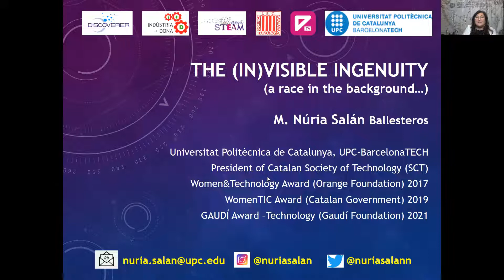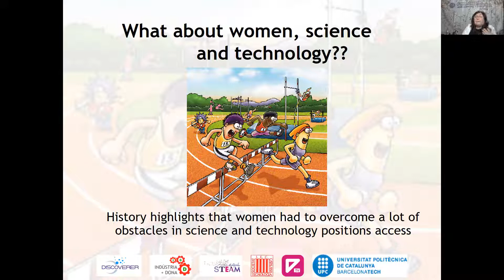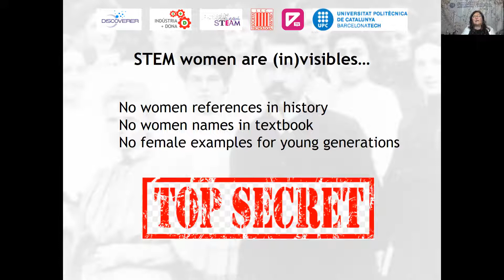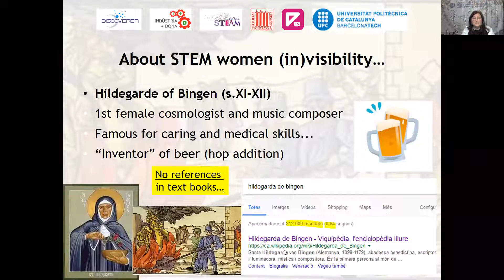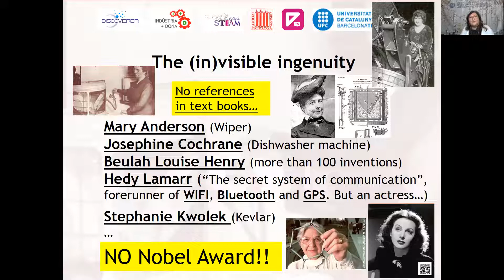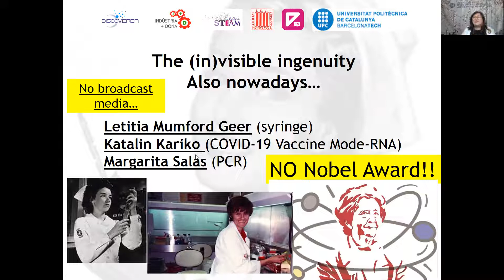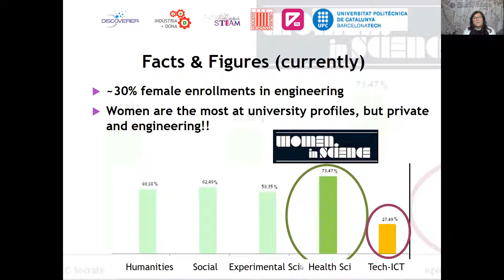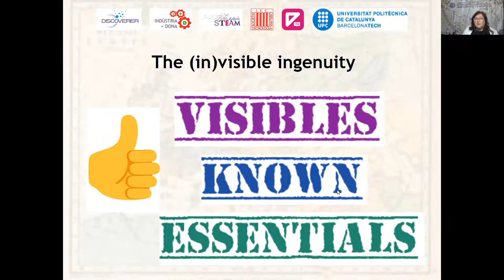WIA-E Barcelona TalksToInspire - The (In)Visible Ingenuity by Núria Salán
On March 8th 2022, WIA-E Barcelona invited Núria Salán to present her talk "The (In)Visible Ingeniuty".

The (in)Visible Ingenuity aims at giving visibility to those women who invented things that we use daily that are unkown for the majority of our society.

Núria Salán is a Chemist with a PhD in Metallurgical Engineering. She is currently a proferssor at the ESEIAAT and deputy director of the center. She is also president of the “Societat Catalana de Tecnologia”. She likes to show the best side of the technology in order to make it attractive for the society in general and specially for teenagers and young girls, to introduce them to technology from a different point of view.

Núria is also host of the TV show “The (In)Visible Ingenuity” on FibracatTV about female inventors.